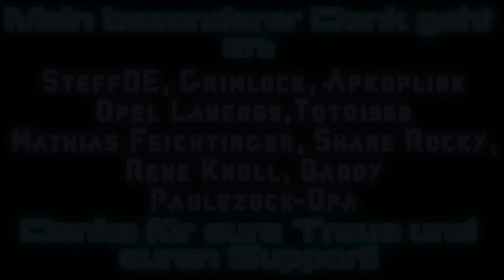Helldivers 2 Helldivers 2 😈𝗕𝗲𝘀𝘁𝗲𝗻 🔫 𝗪𝗮𝗳𝗳𝗲𝗻 𝗶𝗺 𝗦𝗽𝗶𝗲𝗹 𝗳𝗲𝘀𝘁𝗵𝗮𝗹𝘁𝗲𝘁❗🚀[4K-Deutsch]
𝗪𝗲𝗿𝗱𝗲 𝘇𝘂𝗺 𝗛𝗲𝗹𝗹𝗱𝗶𝘃𝗲𝗿❗
𝗜𝗻 𝗱𝗶𝗲𝘀𝗲𝗺 𝗩𝗶𝗱𝗲𝗼 𝘇𝗲𝗶𝗴𝗲 𝗶𝗰𝗵 𝗲𝘂𝗰𝗵 𝘄𝗶𝗲 𝗜𝗵𝗿 𝗱𝗲𝗻 𝗕𝗲𝘀𝘁𝗲𝗻 𝗪𝗮𝗳𝗳𝗲𝗻 𝗶𝗺 𝗦𝗽𝗶𝗲𝗹 𝗳𝗲𝘀𝘁𝗵𝗮𝗹𝘁𝗲𝘁❗
𝗩𝗶𝗲𝗹 𝗦𝗽𝗮ß 𝗺𝗶𝘁 𝗱𝗲𝗺 𝗩𝗶𝗱𝗲𝗼 𝘂𝗻𝗱 𝘄𝗶𝗿 𝘀𝗲𝗵𝗲𝗻 𝘂𝗻𝘀 𝗶𝗺 𝗶𝗻𝘁𝗲𝗿𝗮𝗸𝘁𝗶𝘃𝗲𝗻 𝗟𝗶𝘃𝗲𝘀𝘁𝗿𝗲𝗮𝗺❗

► 𝗞𝗮𝗻𝗮𝗹𝗺𝗶𝘁𝗴𝗹𝗶𝗲𝗱 𝘄𝗲𝗿𝗱𝗲𝗻 𝘂𝗻𝗱 𝗲𝘅𝗸𝗹𝘂𝘀𝗶𝘃𝗲 𝗩𝗼𝗿𝘁𝗲𝗶𝗹𝗲 𝗲𝗿𝗵𝗮𝗹𝘁𝗲𝗻:
𝗞𝗼𝗺𝗺𝗲𝗻𝘁𝗮𝗿 𝗥𝗲𝗴𝗲𝗹𝗻:
1) 𝑲𝒆𝒊𝒏𝒆 𝑾𝒆𝒓𝒃𝒖𝒏𝒈 𝒐𝒅𝒆𝒓 𝑺𝒑𝒂𝒎❗
2) 𝑪𝒂𝒑𝒔 𝑳𝒐𝒄𝒌, 𝑬𝒎𝒐𝒋𝒊𝒔, 𝒆𝒕𝒄. 𝒔𝒊𝒏𝒅 𝒊𝒏 𝑴𝒂ß𝒆𝒏 𝒊𝒏 𝑶𝒓𝒅𝒏𝒖𝒏𝒈, 𝒖̈𝒃𝒆𝒓𝒕𝒓𝒆𝒊𝒃𝒕 𝒆𝒔 𝒆𝒊𝒏𝒇𝒂𝒄𝒉 𝒏𝒊𝒄𝒉𝒕.
3) 𝑲𝒆𝒊𝒏𝒆 𝑩𝒆𝒍𝒆𝒊𝒅𝒊𝒈𝒖𝒏𝒈𝒆𝒏❗
4) 𝑲𝒆𝒊𝒏 𝑩𝒂𝒄𝒌𝒔𝒆𝒂𝒕 𝑮𝒂𝒎𝒊𝒏𝒈.
5) 𝑩𝒍𝒆𝒊𝒃𝒕 𝒄𝒓𝒆𝒎𝒊𝒈 𝒖𝒏𝒅 𝒇𝒓𝒆𝒖𝒏𝒅𝒍𝒊𝒄𝒉.
6) 𝑫𝒊𝒔𝒌𝒓𝒊𝒎𝒊𝒏𝒊𝒆𝒓𝒖𝒏𝒈 𝒊𝒔𝒕 𝒉𝒊𝒆𝒓 𝒏𝒊𝒄𝒉𝒕 𝒆𝒓𝒘𝒖̈𝒏𝒔𝒄𝒉𝒕❗